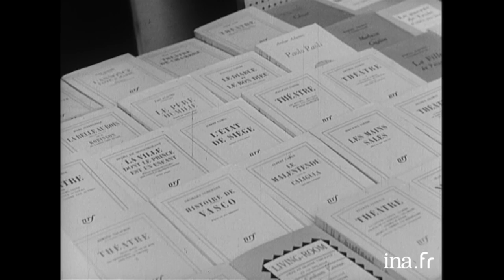Les Actualités Françaises du 13 avril 1960 | Archive INA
Les Actualités Françaises : édition du 13 avril 1960
Au sommaire :
- Tournoi des cinq nations de rugby: France – Irlande. Rugby: tournoi des cinq nations. Le XV de France s'impose à Colombes (23-6) face à l'Irlande, grâce notamment à trois drops de Pierre ALBALADEJO et à des essais de Michel CELAYA, Amédée DOMENECH et Jean-Michel RANCOULE. Résumé du match.

- Le satellite "Tiros I", photographe personnel de la Terre. Ce satellite permettra d’observer les nuages et de faire de la météorologie, une science exacte.

- Fin du voyage du Général de Gaulle à Londres. Le président français a pris la parole à Westminster avant de passer en revue les troupes de la Reine.
- Reportage sur la ville de Lisbonne avec la visite de ses principaux édifices et quartiers qui la composent : la Place du commerce (Terreiro Do Paço), le Fort Saint Georges (Castelo San Jorge), le quartier d'Alfama, les quartiers récents aux constructions modernes, la tour de Belem au bord du Tage (vue aérienne). Le reportage en profite pour évoquer la population cosmopolite qui compose la société portugaise avec de nombreux plans de personnes arpentant les rues.